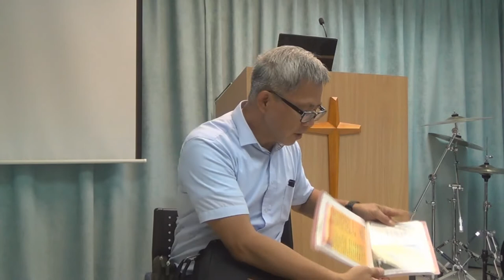傳道人分享傳福音的方法 葉牧師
傳道人分享傳福音的方法
1．星期日：3:15崇拜；2:30服事禱告；崇拜後有小組及侍奉訓練課程。
2．星期一：4時服事禱告，7時侍奉訓練課程。